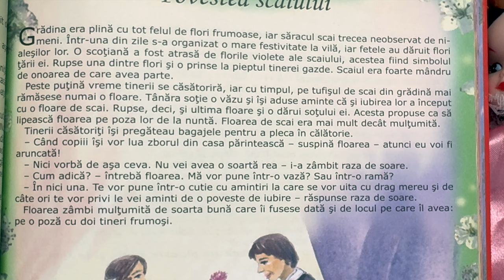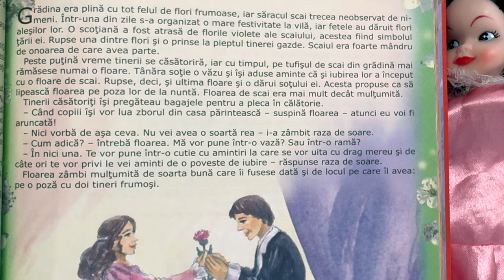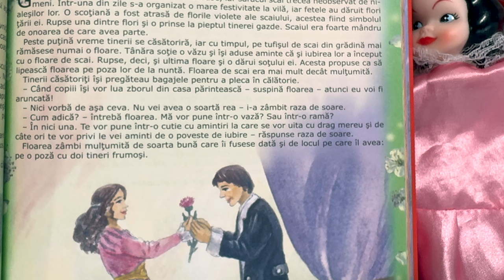Povestea scaiului 🌸 Povești pentru copii în limba română | Povești scurte 4K (122/365)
Povești noi cu povestea scaiului pentru copii. Povești pentru copii în limba română. Povești scurte audio în 4K. Să citim o carte de poveste împreună. Basme și povești de lectura.

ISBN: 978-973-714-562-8